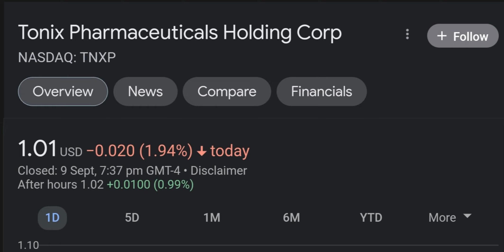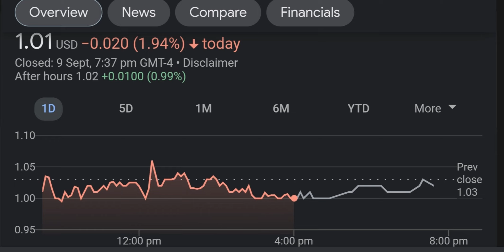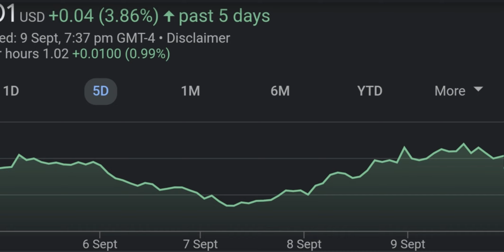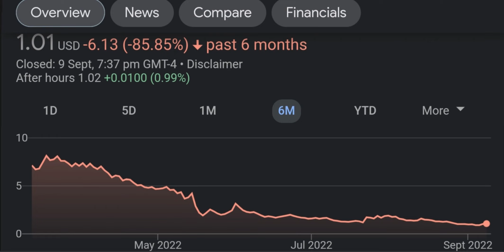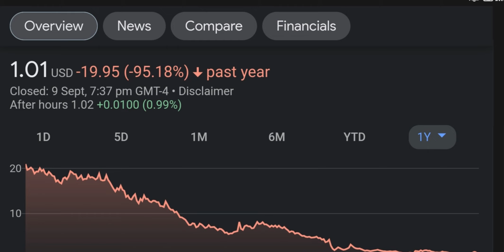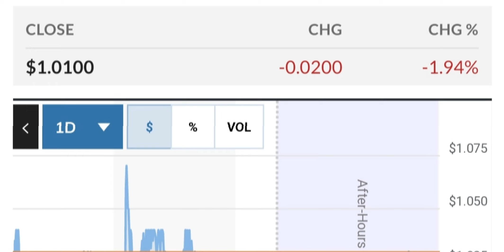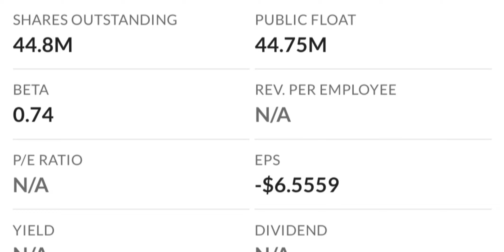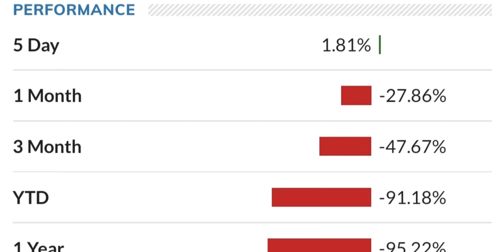TNXP Stock Will Make Millionaires ( TNXP Stock Analysis ) | Tonix Pharmaceuticals Stock Prediction